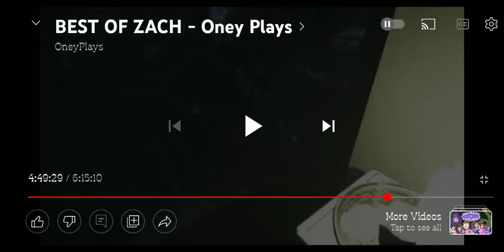no sound sorry